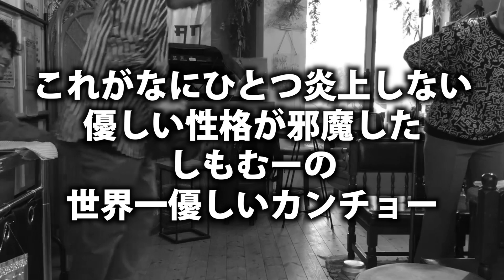【初ドッキリ】撮影に遅刻ぅ？ドッキリでも仕掛けてみますか…【遅刻すな】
SuZANとウェイヨーがマジで遅刻したから、これってドッキリチャンスじゃね？
本当の緊急ドッキリ。。。

この動画を撮影する予定が1時間半押しに。。。

【毎週金曜19時に動画更新📺】

🌏「カラタクで世界から孤独をなくす」

🎶 M U S I C   i s   M Y   H E R O ! 🎶

「音楽はわたしたちのヒーローだ！」

というのが我々のコンセプト。

「カラタク®」というウェブサービス。

スマホでポチッと選曲予約。
あとはそのお店に行って音楽を流すだけ。

"お店" と "人" を音楽でつなぐ。
それがカラタクです♫•*¨*•.¸¸♪✧

🟢カラタクハウスSNS

🏠カラタクハウスmember🏠
アキラ🚩 / しもむー🌳 / ウェイヨー📒 / SuZAN🔮 / ホリパン🍺  / だちゃ🌀 / れいみー💃